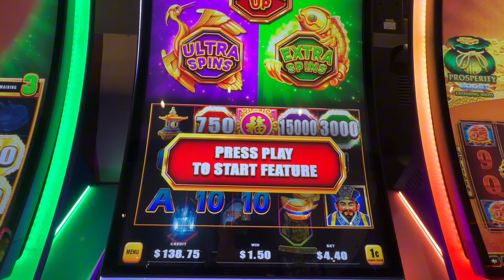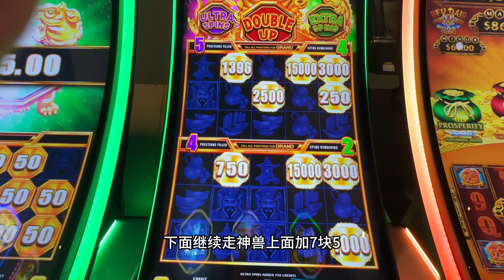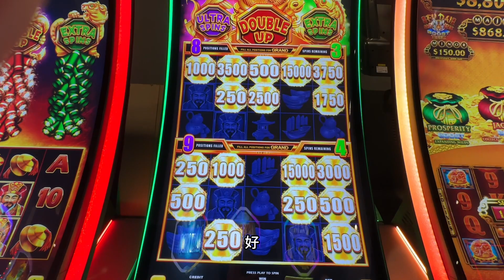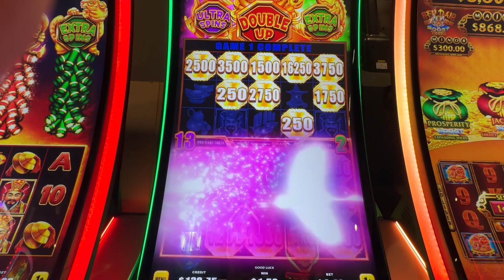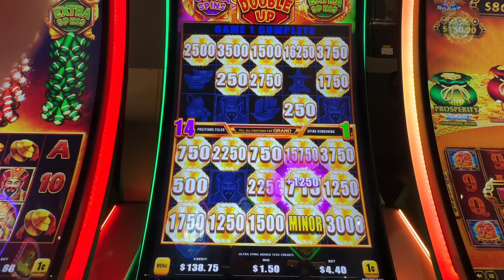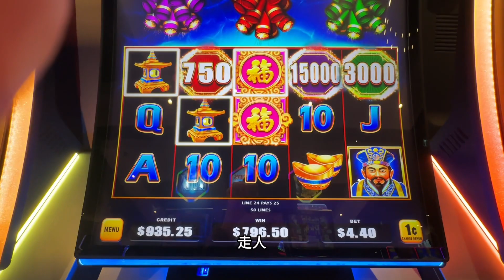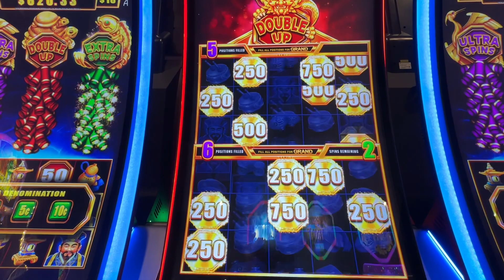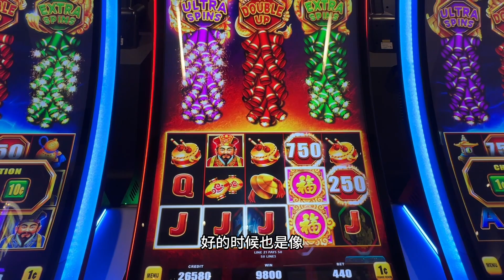【爆竹招福】快押解压 所求无它 老虎机快押系列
本频道致力于老虎机的研究与游戏分享。
我们通过自己的老虎机实战经验总结出了一套老虎机终极策略。
老虎机50转浮动策略创始人

欢迎各位观众与大冤种和夫人分享你们的老虎机心得。